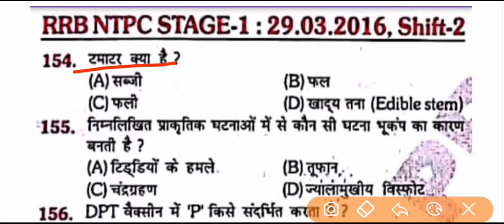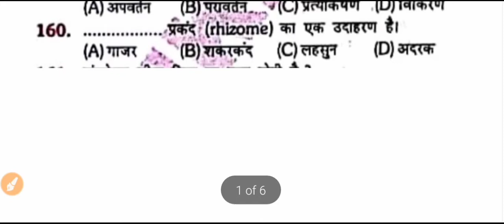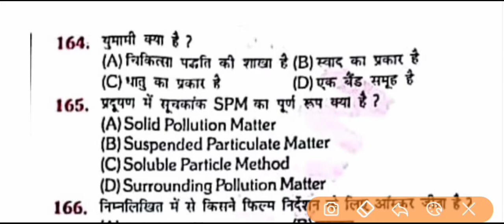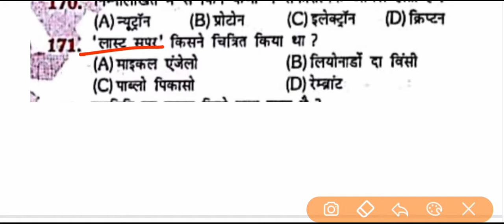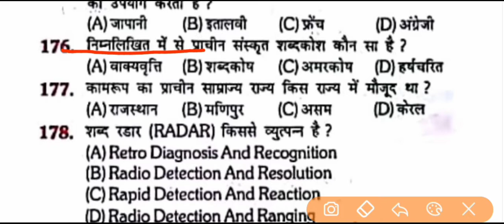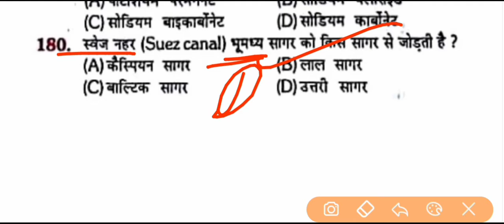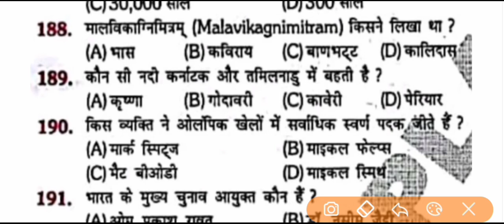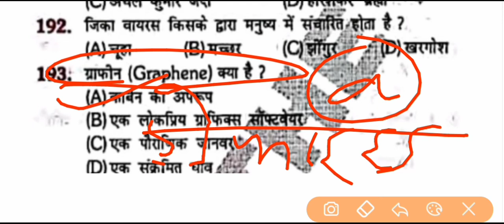RRB NTPC | Previous years question papers | most important GK GS GA | For rrb ntpc group d exam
Previous years question jo agragami ane wale exam ke liye very use full hai isme gk gs ga ke question hai jo ane wale exam ke liye important hai